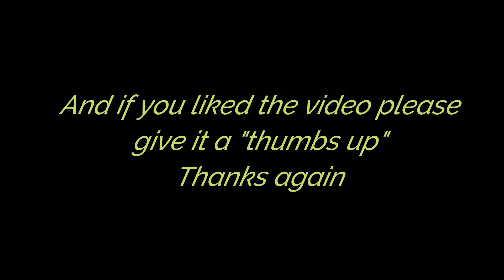Molly at Pawtown!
Molly had a wonderful first visit to Pawtown!